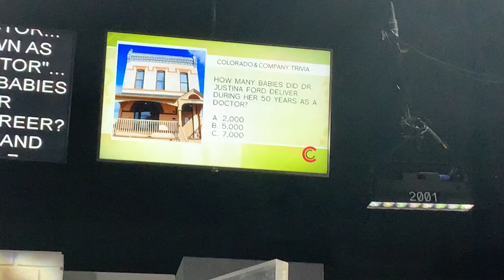Colorado and Company congratulates Black American Erst Museum’s Win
A celebratory TV interview, recognising the recent restoration grant award win!
Thank you all again for help preserve Justina Ford’s home 🙏🏾🙏🏾🙏🏾